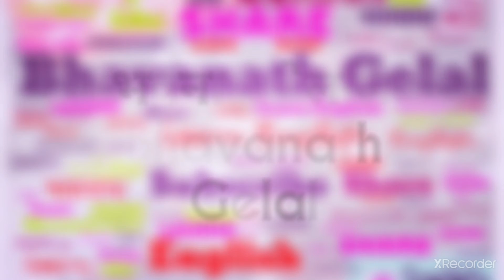Grade 10 Unit 17 English Listening Audio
Class 10 ENGLISH AUDIO MATERIAL
LISTENING TEST

(((((NOTE: This grade-10 audio cassette has been developed by Curriculum Development Centre. The voices in this audio are of professional artists, native speakers, teachers and students.
I got this material from the official webpage of CDC.

के तपाईं कक्षा ८ ९ १० ११ को English बिषय नेपाली भाषामै पढ्न चाहहुनुन्छ?

You are at a right place. This is a platform where general people, students and interested people get to learn English in the simplest way.
English_for_South Asia
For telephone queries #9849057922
सहज तथा भरपर्दो तरिकाबाट अङ्ग्रेजी भाषा सिक्न तथा कक्षा ८ ९ १० ११ का कक्षाहरु लिने स्थान हो यो च्यानल ।

यस च्यानल मा  भएका भिडियोहरु यदी तपाईंहरुले आफ्ना विद्यार्थीहरुलाई विद्यालयमा नै सुनाउन र देखाउन चाहनुहुन्छ भने कृपया हामीलाई पूर्व जानकारी गराएर मात्र सो कार्य गर्नु हुन हार्दिक अनुरोध गर्दछु। सर्वाधिकार भवनाथ गेलाल।